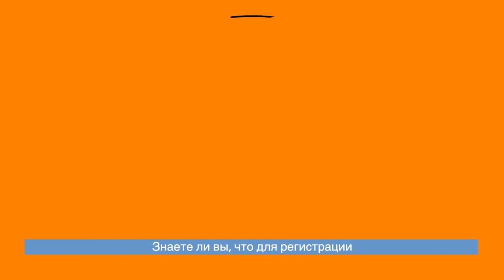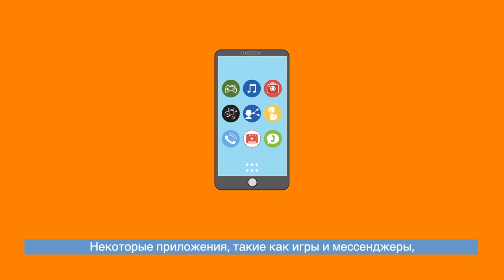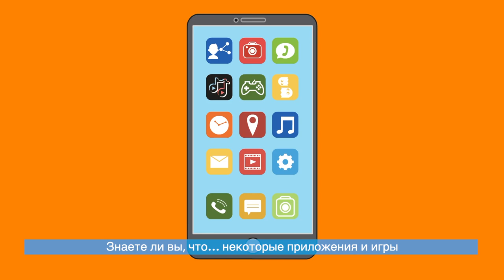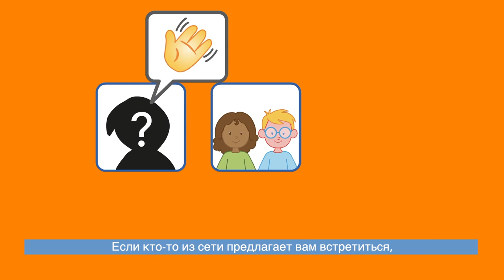Безопасность в онлайновой среде с Санго, выпуск 3: Приложения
Привет, ребята! Мы снова с вами в третьем выпуске "Безопасности в онлайновой среде с Санго".

Вы хотите узнать, как оставаться в безопасности в своем цифровом доме, и узнать все необходимое о приложениях? Тогда посмотрите этот выпуск и ознакомьтесь с другими материалами Санго по адресу

Берегите себя, следите за новостями и принимайте участие в наших занятиях!